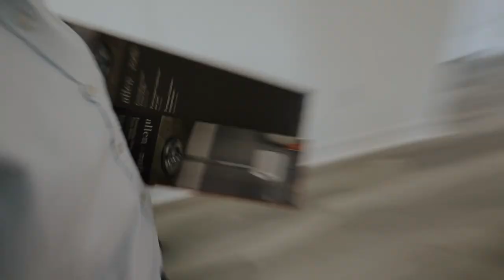DAYS IN MY LIFE: birthday dinner, hair transformation, grwm + new refrigerator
In this vlog I have a hair appointment and get a hair transformation! After I vlog my hair appointment I take you to my birthday dinner with friends, we then hit up this nice rooftop bar, elevate. The next day we get our new refrigerator delivered and start brining things into our new home!

❥  Alex